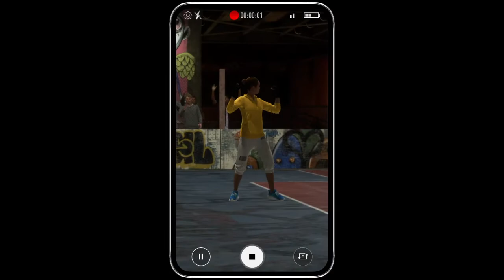FIFA 20 3v3 game